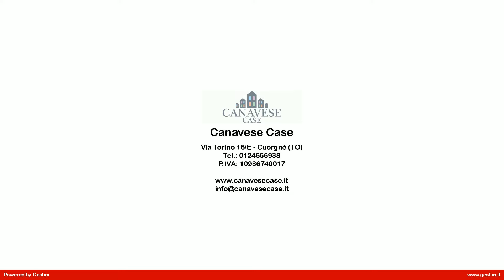PA_03.1 Appartamento in Vendita a Ivrea (TO)